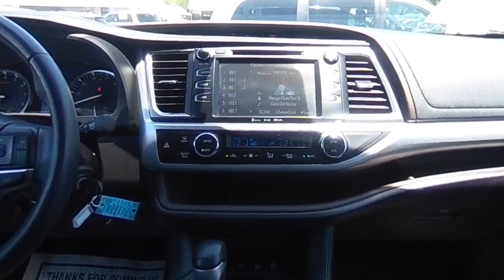2016 Toyota Highlander CP23402A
2016 Toyota Highlander LE